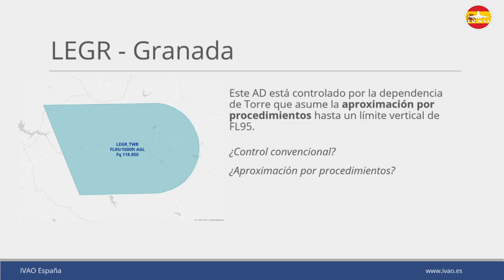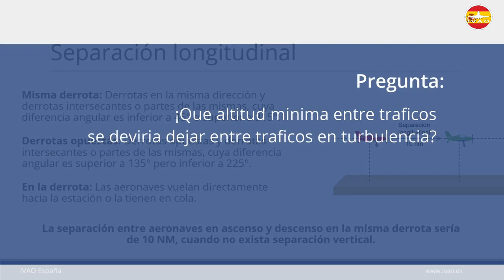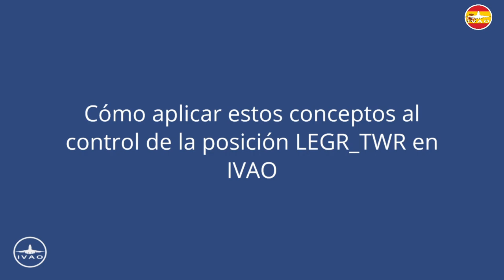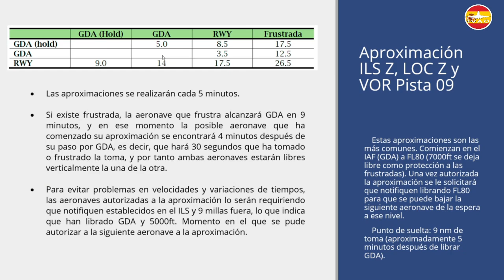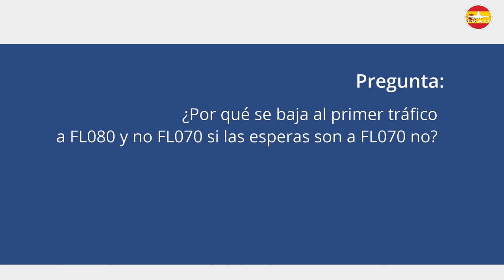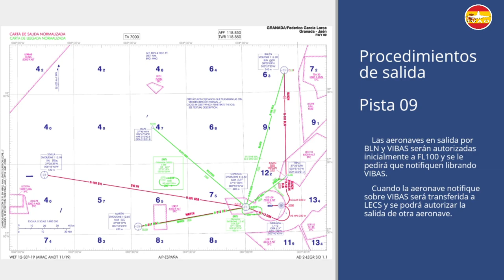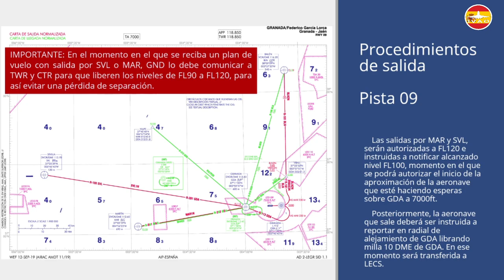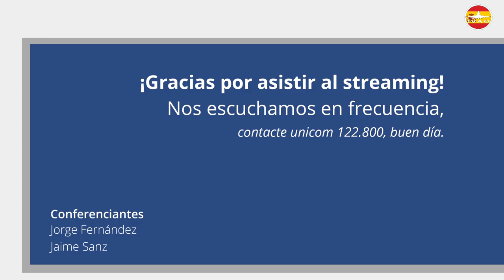Control convencional - ¿Sabrías controlar sin un radar?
Jaime y Jorge, miembros del staff de IVAO España nos explican todos los detalles para aplicar el control convencional cuando no se dispone de un radar en una unidad ATC.